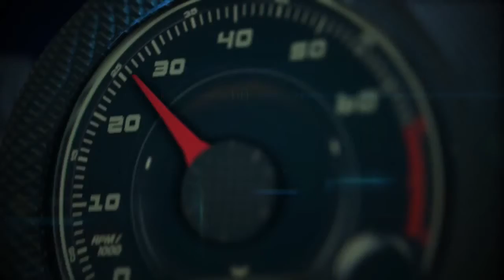Autos 0 60 National Corvette Museum update after sink hole incident which damaged 8 Corvettes